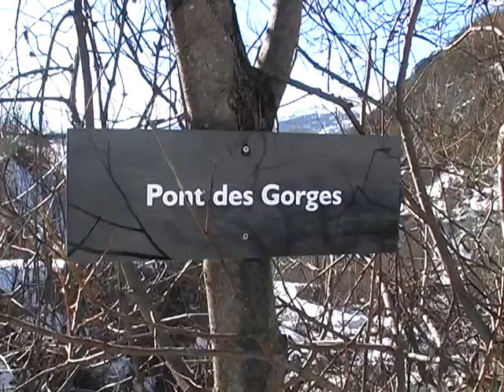Ballade de mercredi